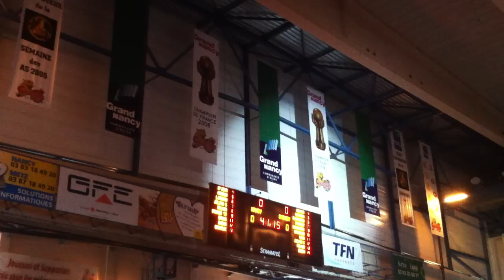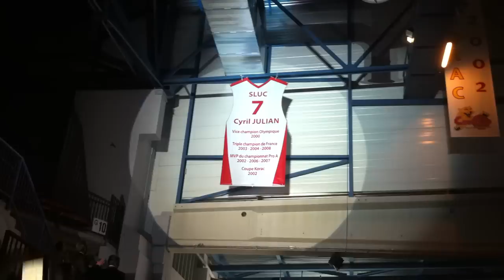Hommage à Cyril Julian : maillot géant dévoilé au SLUC NANCY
Jubilé Cyril Julian, 28 août 2011 à Nancy (France)

Programme:

Match des VIP et anciens du SLUC

Equipe 1 : Eric Cérase, Laura Flessel, Cedrick Banks, Jacky Barthelme, Thierry Pons, Derrick Lewis, Jonathan Brison, gagnant du concours « Cyril Julian », Anthony Julian, Cyril Julian. Coaches : Richard Dacoury et Didier Gadou.

Equipe 2 : Pascal Perrier-David, Hervé Dubuisson, Jackson Richardson, Valérie Hénin, Christophe Lion, Seidou N'Joya, Pierre Parker, Laurent Eisenbach, Cyril Julian Jr, Cyril Julian. Coaches : Olivier Veyrat et Cédric Heitz.

- Match de gala

Equipe 3 : Seidou N'Joya, John Linehan, TJ Parker, Aurélien Salmon, Maxime Zianveni, Victor Samnick, Fabien Dubos, Stevin Smith, Pape-Philippe Amagou, Cyril Julian. Coaches : Sylvain Lautié et Benoist Burguet.

Equipe 4 : Laurent Sciarra, Antoine Rigaudeau, Makan Dioumassi, Frédéric Weis, Crawford Palmer, Jim Bilba, Stéphane Risacher, Yann Bonato, Laurent Foirest. Coach : Jean-Pierre De Vincenzi.